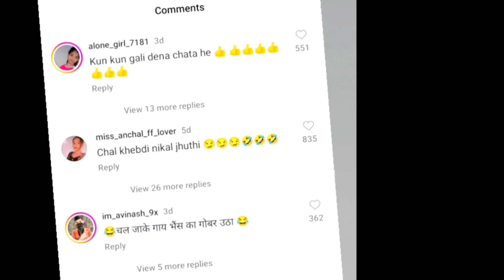Angel Priya part 1 Marathi || how to entertain meaning Angel Priya roasting Marathi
Angel Priya part 1 Marathi || how to entertain meaning Angel Priya roasting Marathi //this video entertainment propose ke liye banaya Gaya hai